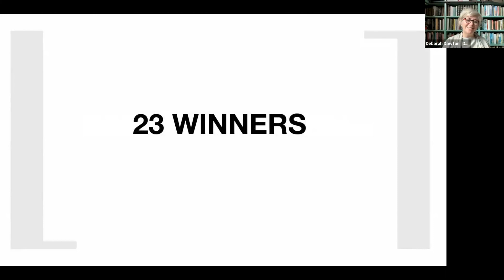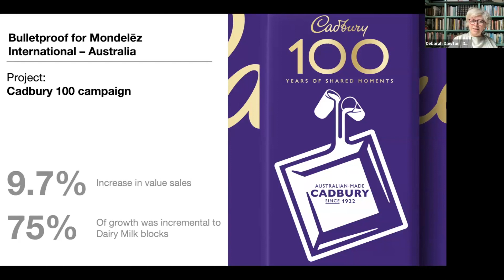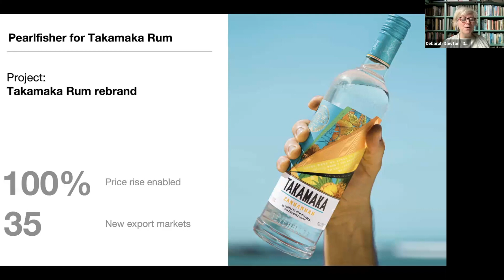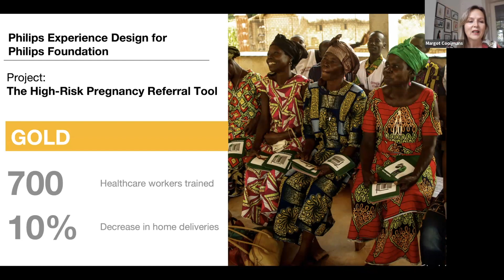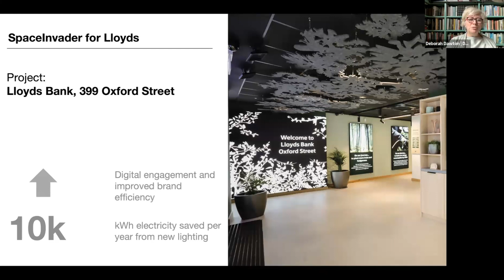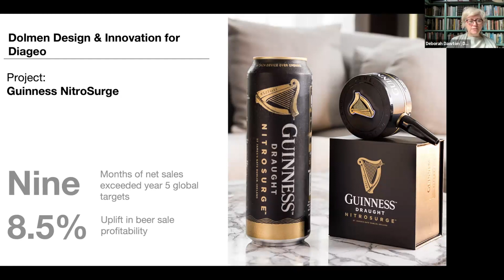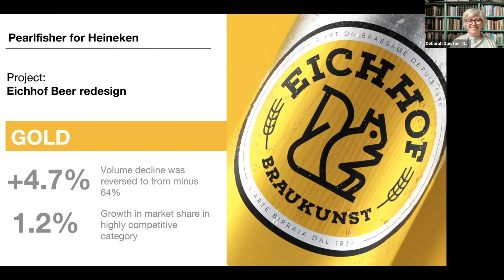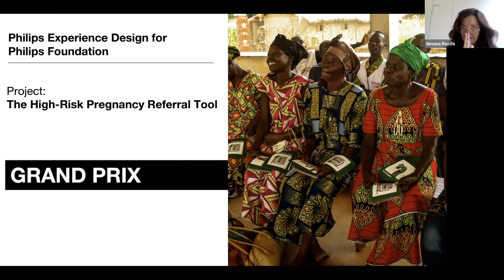Design Effectiveness Awards 2023 online ceremony